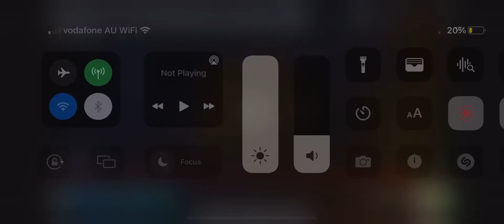20th Century Fox Home Entertainment - Intro